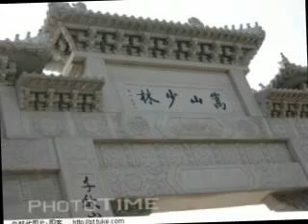Hello China-08-FEB[1]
Hello China 《你好，中国》
Time: 8:30pm every Tuesday
Channel: 103.2
8 February
Part 1:tour to Henan,Shaolin ,Chinese Kongfu
Xinyu ,Daniel
Part 2:learn som Chinese
Tian,Daniel
Part 3: Introduction of Mulan Show,Chinese State Circus

第一部分：河南游、少林寺功夫
主持：徐馨予、Daniel
第二部分：中文
李天 Daniel
第三部分：中国国家杂技团爱尔兰巡回演出
嘉宾：The producer of the Mulan Show
主持：李天
Hello China takes a comprehensive look at issues from history and current affairs to future trends nothing is off limits.

《你好 中国》是爱尔兰目前唯一讲述中国故事的英文电台节目，旨在向国外听众介绍中国政治，经济，文化等各个方面的最新动向。节目每周二晚八点半播出。

Hello China Group
Producer: Tian Li 李天
Presenter:
Tian Li 李天
Min Ye 叶敏
Si Chen 陈思
Yang Zhang 张扬
Meng Jiang 蒋梦
Xinyu Xu 徐馨予
Ziliang Li 李子良

Editor, Sound Engineer and Ads:
Can Wang 汪灿
Yue Wu 吴越
Zhuo Chen 陈卓
Xuejiao Wang 王雪娇
Ningshi Chen 陈凝诗
Yimin Li 李益敏
Anmin Ye 叶安民

Dublin City fm 103.2